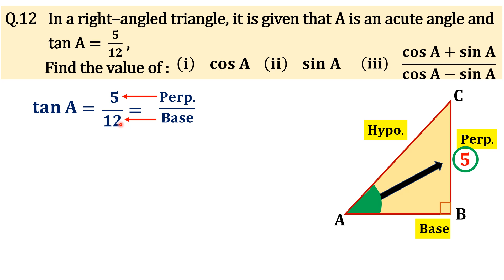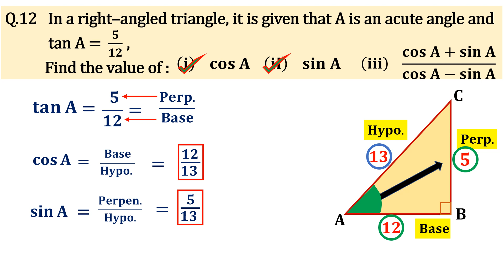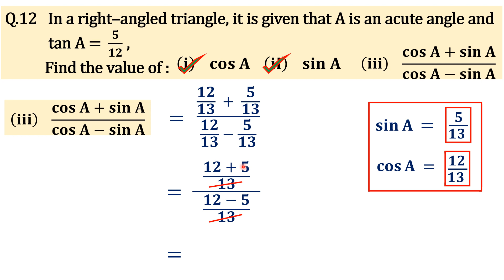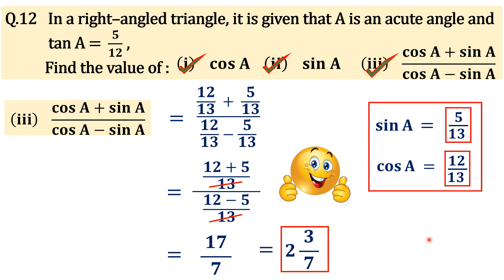selina maths class 10 | class 10 board exam maths question paper 2024